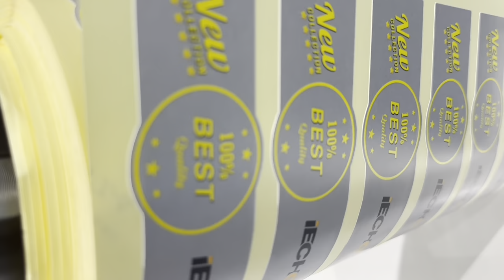IECHO RK 330 digital cutting machine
RK is a digital cutting machine for the processing of self-adhesive materials, which is used in the field of post-printing of advertising labels. This equipment integrates the functions of laminating, cutting, slitting, winding, and waste discharge. Combined with web guiding system, CCD positioning, and intelligent multi-cutting head control technology, it can realize efficient roll-to-roll cutting and automatic continuous processing.